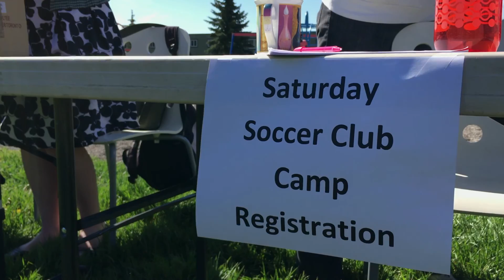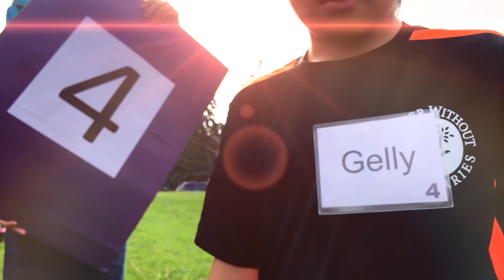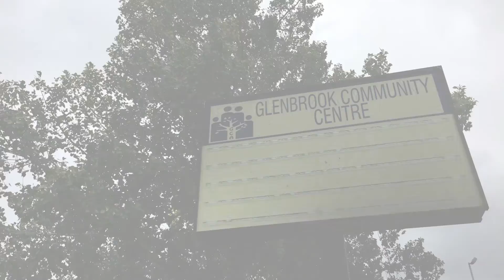SOTCNG16 - Soccer Without Boundaries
In April 2016, grants of $10,000 were awarded to five winning groups to put their community-building ideas into action. These grant recipients have been featured in a short video documentary.

This is one of five videos that feature our SOTCNG 2016 winners.

ABOUT THE PROJECT: The low-cost, multi-ethnic Saturday soccer club of Rwandan- Canadian and former refugee Jean Claude leaps forward into summer camps and connecting more kids.

Project by Neighbourhood Volunteers Terry, Lee & Bonnie; Brentwood Community Association & The Friends of the Federation of Calgary Communities.

Community Partners: RBC Foundation & Calgary Economic Development